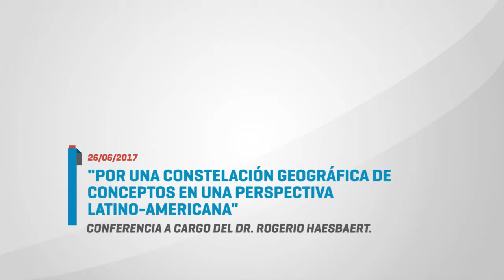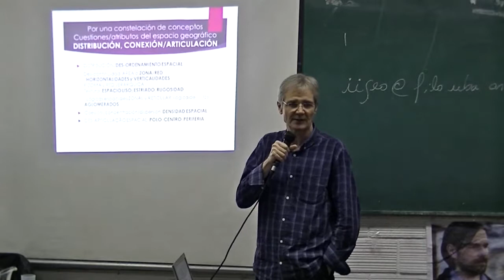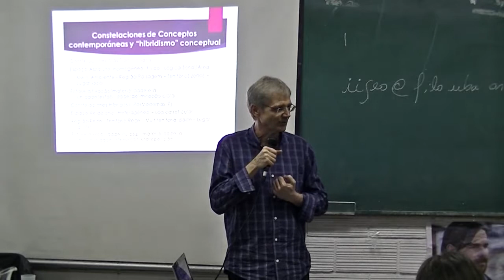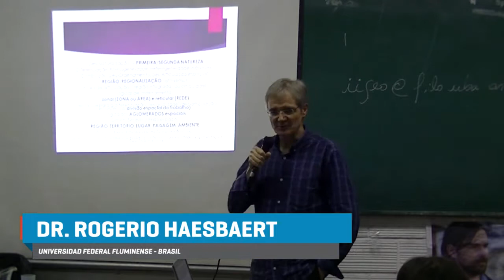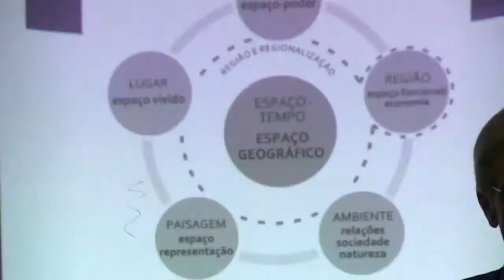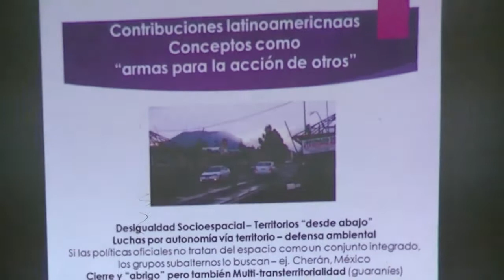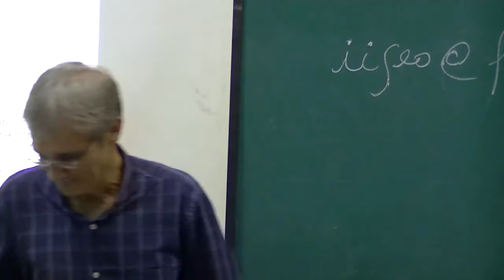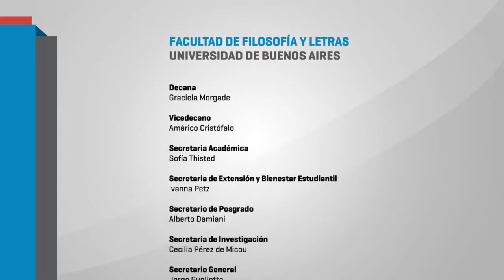Charla Rogerio Haesbaert parte 3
La Maestría en Políticas Ambientales y Territoriales y el Instituto de Geografía invitan a la Conferencia:

"Por una constelación geográfica de conceptos en una perspectiva latino-americana",
a cargo del del Dr. Rogerio Haesbaert
 26/06/2017